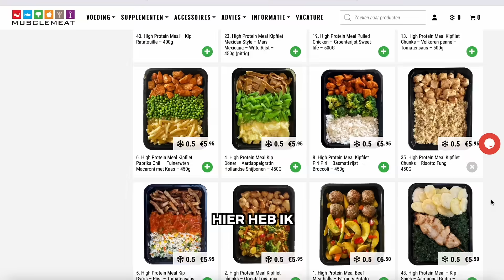Muscle Meat | High Protein Meals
De uitleg over de high protein meals van Muscle meat.

High protein meals zijn maaltijden die een hoog gehalte aan eiwitten bevatten. Dit kan helpen bij het behouden of opbouwen van spiermassa en het verbeteren van de spierherstel na het sporten.